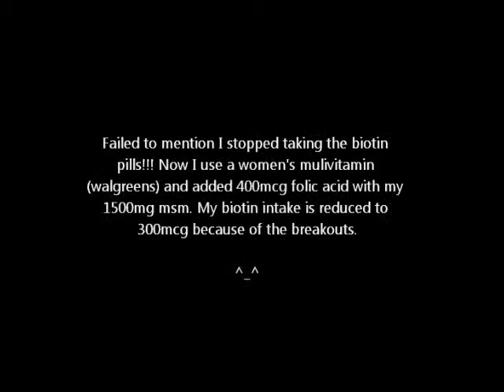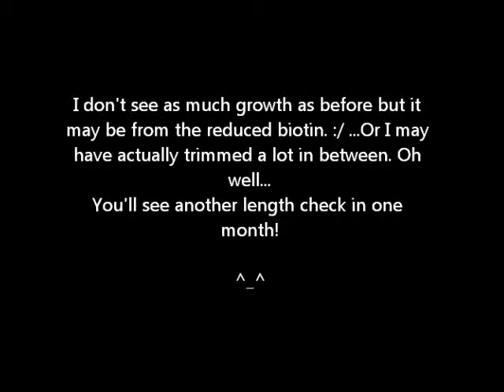Nisim F.A.S.T Month 2/12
Today marks the end my second month of using Nisim. I have changed vitatmins deciding to take a womens multivitamin, added folic acid, toss my biotin and keep my msm. With the biotin reduced I'm not breaking out as much.